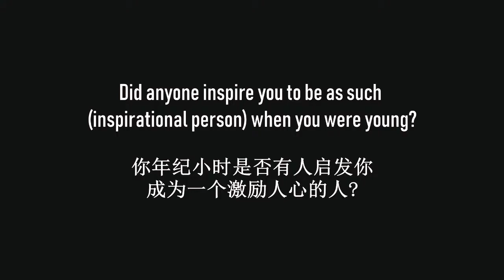Real life story from CK